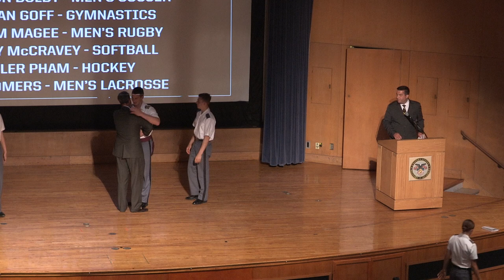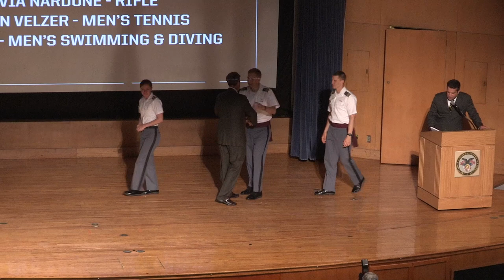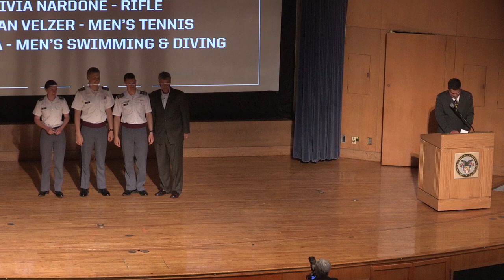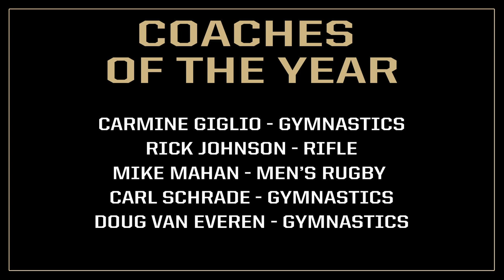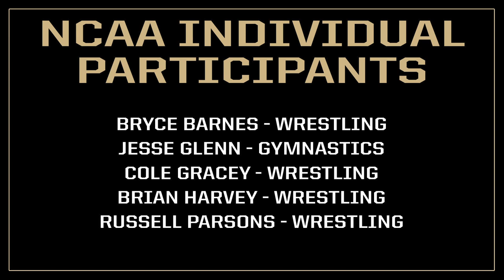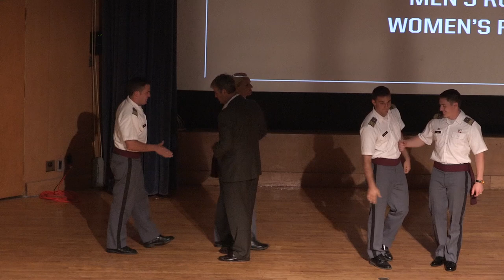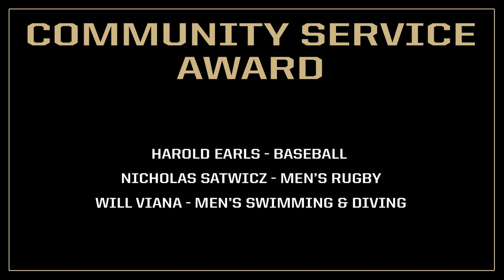2015 Black Knight Awards: Full Show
The full 2015 Black Knight Awards show.